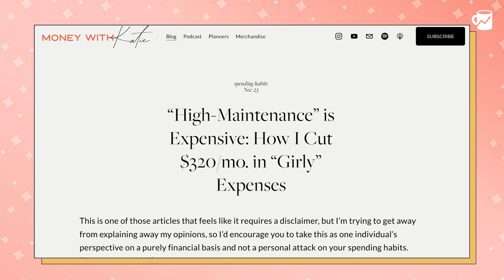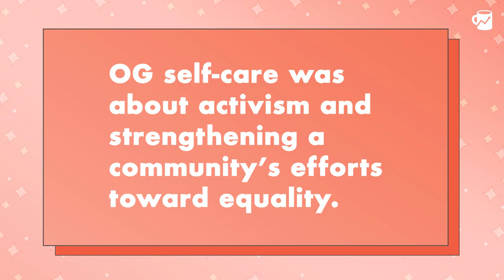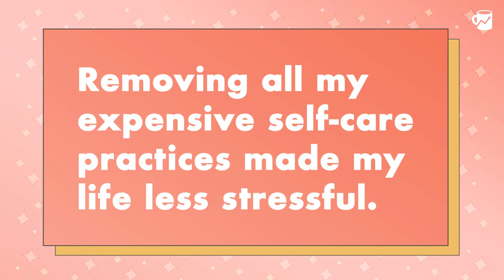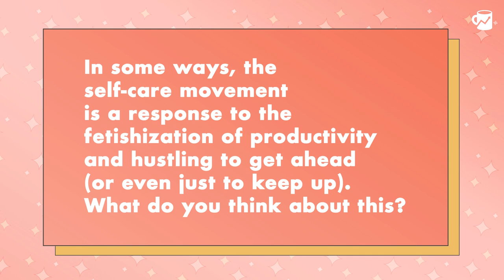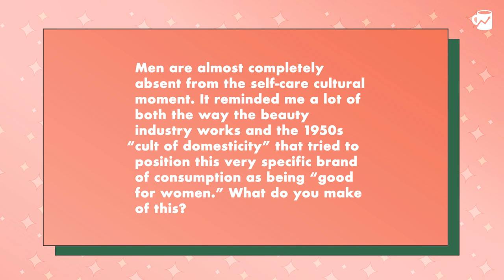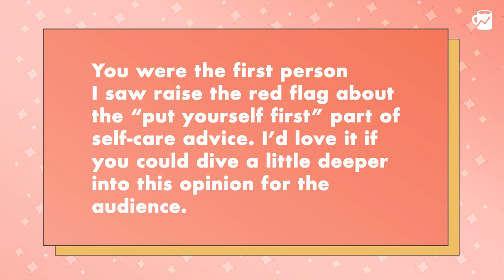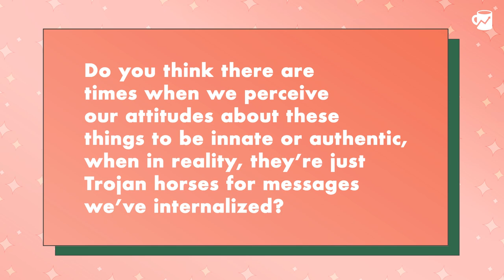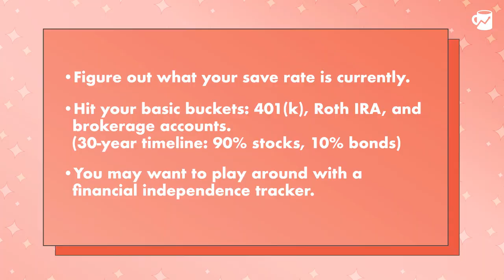Self-Care Culture is Making Us Broke, with Chelsea Fagan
It was only a matter of time before The Money with Katie Show tackled the Goopification of wellness (even “wellness” seems like a term that’s been co-opted in the last decade). In the US, this industry is worth $212 billion—and growing 11% annually. People be spendin’ some money.

What if commercialized self-care is really just a millennial pink Band-aid for the problems endemic to our hyperspeed lives? Are we trapped in a cycle of deadlines and bath bombs and existential dread? (Just me?)
This week’s episode explores the commodified self-care industrial complex and how it’s awfully reminiscent of other industries marketed specifically toward women, but with the purported benefit of being ~good for you~.

Bootstrapping Fail: Why the American "Solution" to Systemic Problems Keeps Falling Short

Time-mapping:
00:00 Intro
07:26 Where did “self-care” come from?
08:59 Self-care as the “solution”
16:35 Why do we buy into self-care culture?
23:02 Interview with Chelsea Fagan
23:47 Chelsea’s thoughts on the self-care movement
29:33 Increasing convenience and diminishing value
34:09 Balance between “treat yourself” and diversions from problems
39:35 The “put yourself first” self-care advice
44:18 Beauty self-care
49:19 Rich Girl Roundup: Late to the money game
54:32 Credits